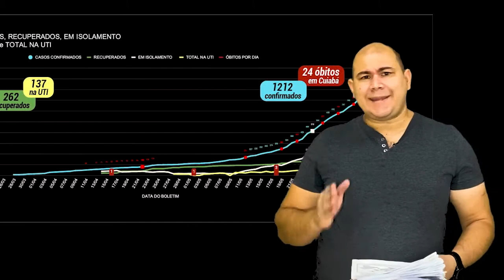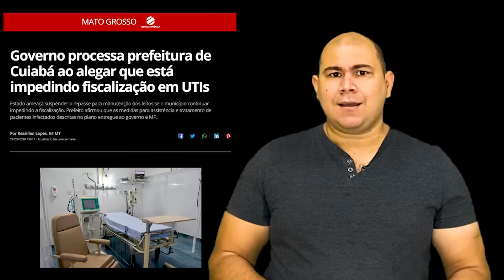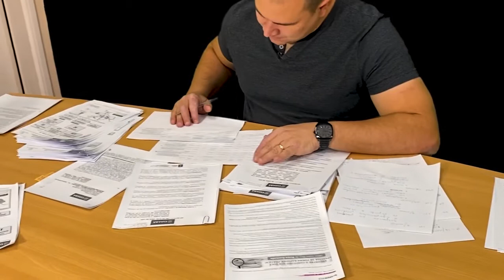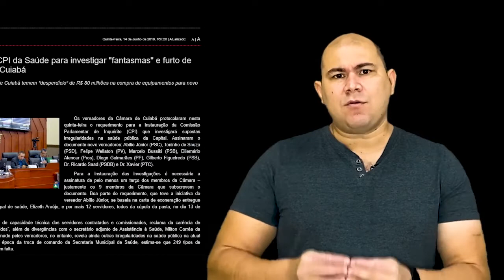e a culpa é do prefeito!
CUIABÁ VAI PARAR e a culpa é do prefeito! O COVID aumentar os casos já era esperado por que não há cura e nem vacina, mas Cuiabá recebeu dinheiro pra enfrentar os dias difíceis.

Onde está os R$ 41 milhões do governo federal para equipar a saúde? O prefeito fez contrato com drones, TV, cestas básicas superfaturadas e não investiu nas coisas que realmente precisavam.

Cuiabá vai parar, e infelizmente a culpa não é só do Coronavírus.